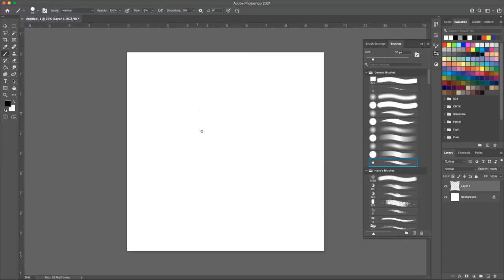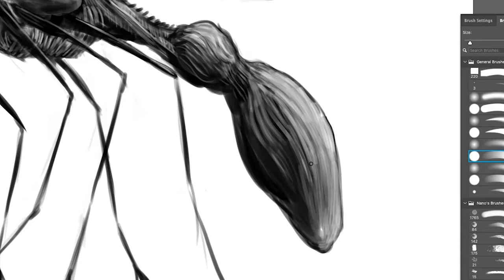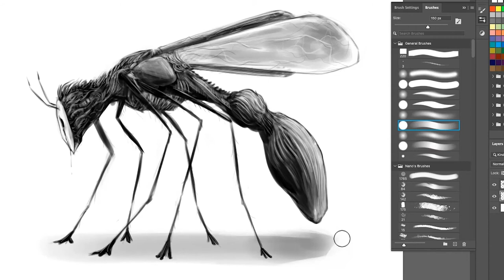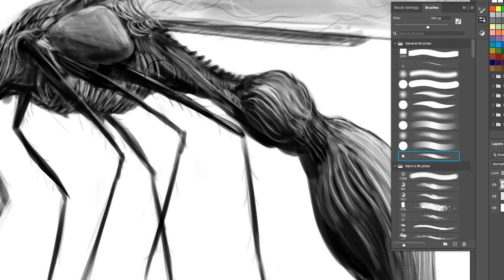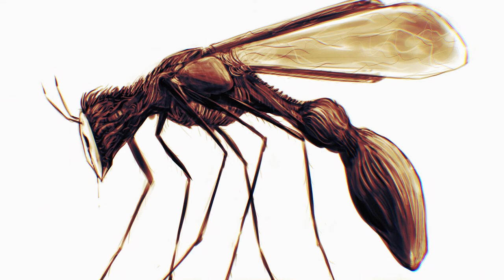Insect Creature Painting Time-lapse | Digital Painting in Photoshop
This video was supposed to be a test for another video I have planned in the future for class. In the end, I put too much effort into it and this is what I ended up with.